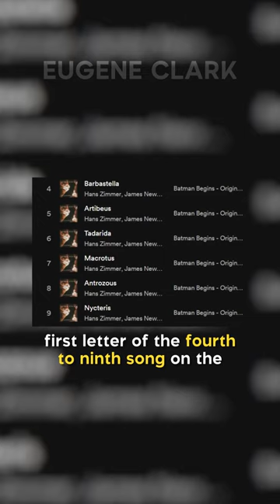Did You Know In BATMAN BEGINS…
Hans Zimmer put several easter eggs in the movie's score! Zimmer is known for creating some of the best music to go alongside movies, and the legendary composer showed the length he goes to with the score for the first Christopher Nolan Batman movie. Firstly, each song on the soundtrack is titled after a Latin name for bats. That wasn’t all as he also made it so that the first letter of the fourth to ninth song on the soundtrack spells out ‘Batman.’